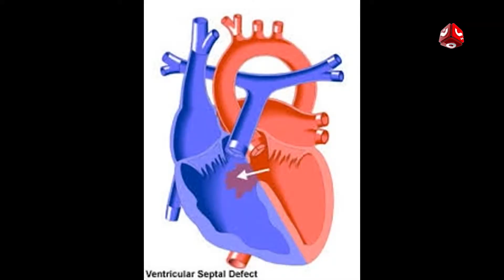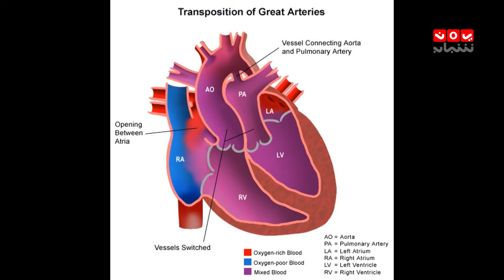أمراض القلب عند الاطفال .. الاسباب وطرق العلاج | صباحكم اجمل